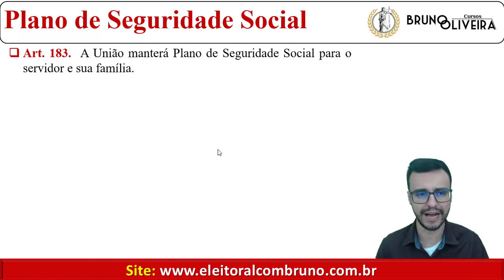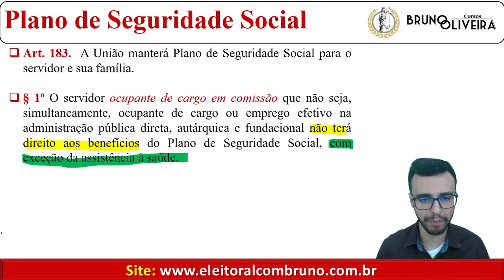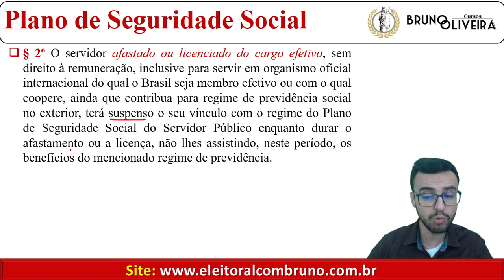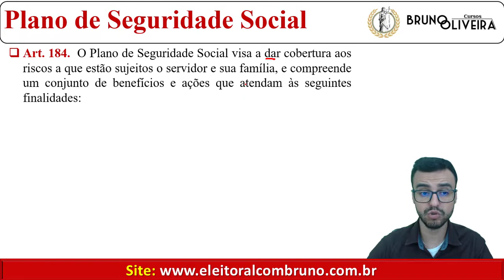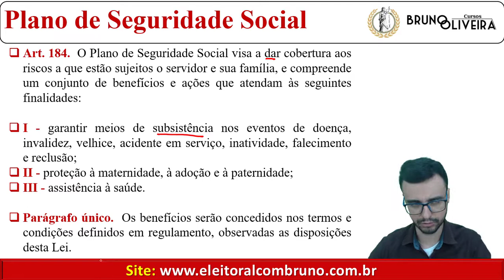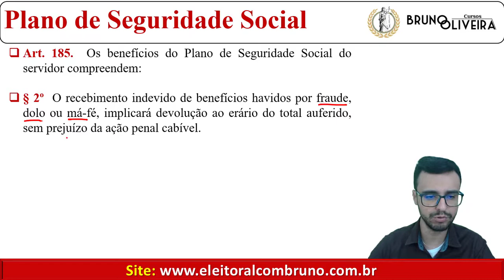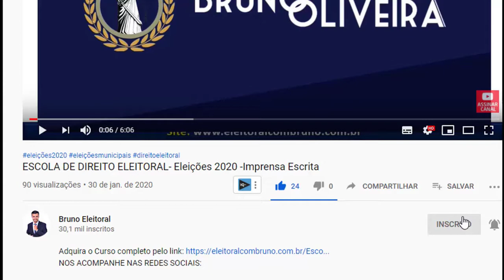Lei 8.112/90 [Regime Jurídico dos Servidores] - Art. 183 a 185 - Benefícios do Plano de Seguridade